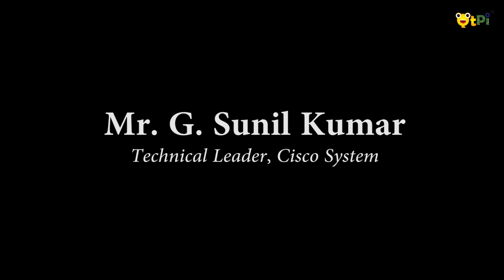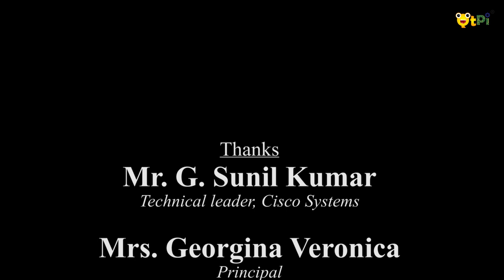STEAM Education - Builds Your Brand as a Relationship I Part 1 I Guduru Sunil Kumar I QtSTEAM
Guduru Sunil Kumar has over 15 years of experience in successfully managing technical marketing functions and Developing solution architectures across Enterprise Data Networks with an industry leader like Cisco Systems. Proven success in ideation, formation, execution, and monitoring of all marketing campaigns to enhance brand presence. Defined & managed a comprehensive go-to-market strategy and plan, that included product positioning, launch strategy, sales support to enhance adoption of the company’s products. Delivered sessions as a speaker at Cisco Live in Europe and USA. Represented Cisco at industry forums & conferences like GITEX Dubai and Interop.

QtPi Robotics